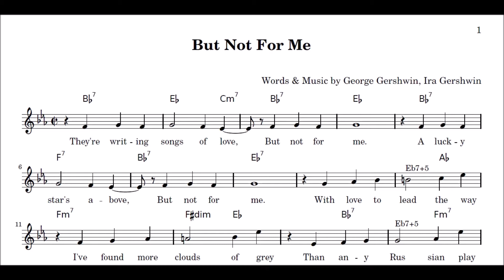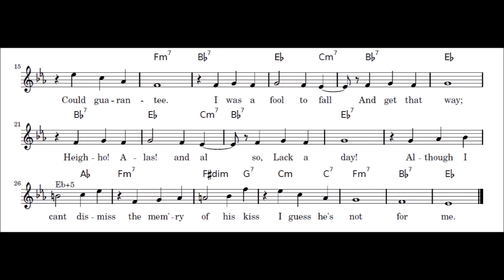"But Not For Me" George Gershwin, Ira Gershwin